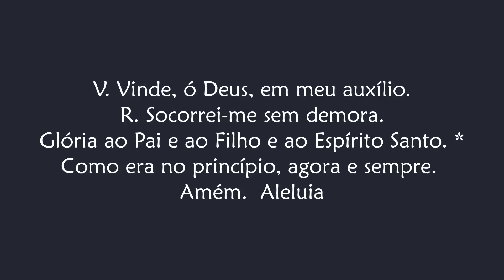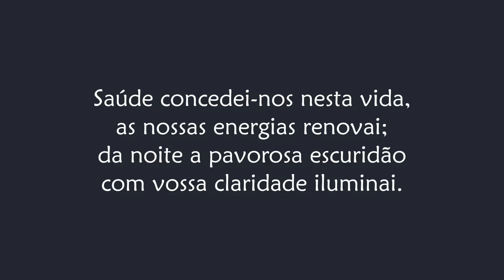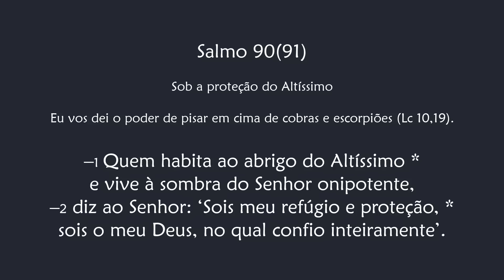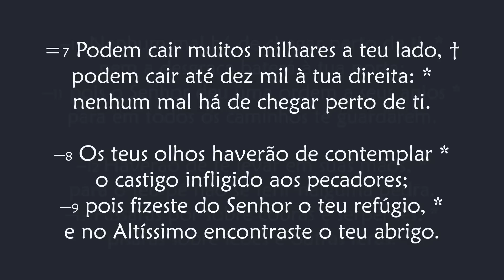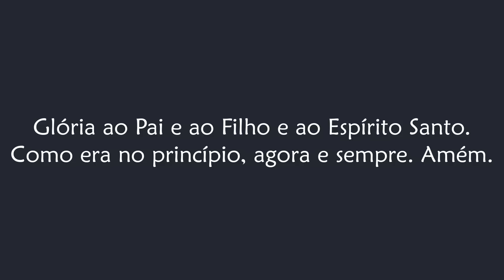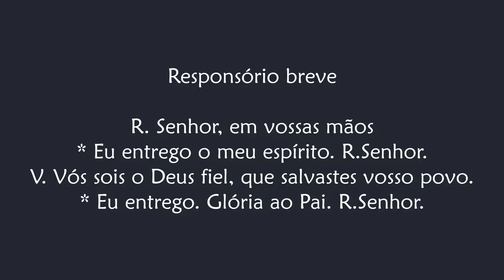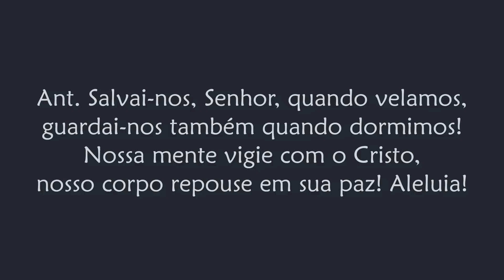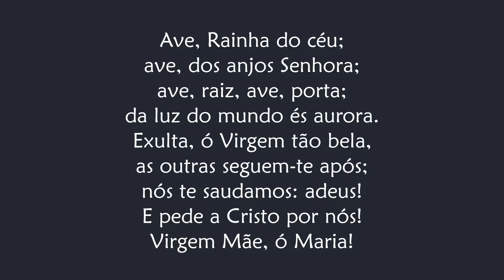Completas de Domingo